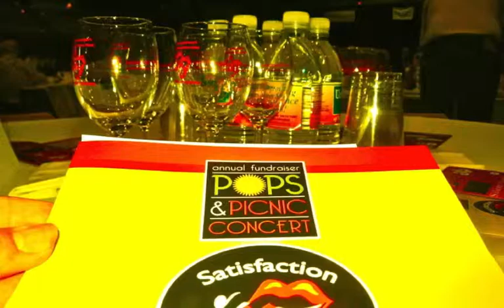Peter Jaffe & the Stockton Symphony Pop's Concert